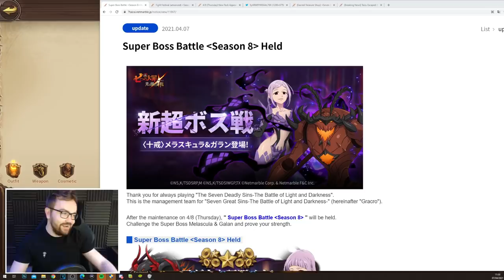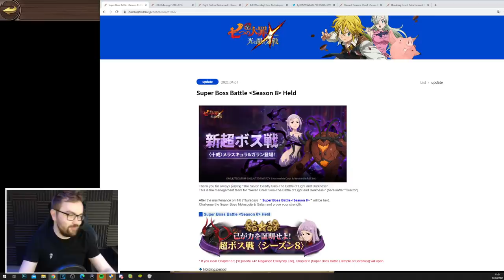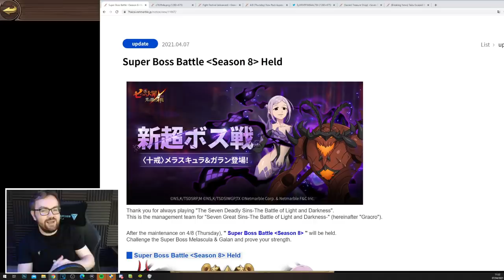FINAL BOSS MELASCULA AND GALLAND ARRIVE TOMORROW!!! - COMMANDMENTS - Seven Deadly Sins: Grand Cross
Final Boss Melascula and Galland arrive tomorrow!! The start of the Ten Commandments Final Bosses are landing on JP & KR

▼ Seatinmanoflegends Links